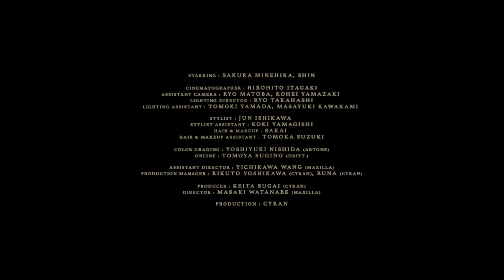chilldspot - get high(Music Video)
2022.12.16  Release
New Digital Single「get high」

映画「恋のいばら」主題歌

［ Video Credit ］
Starring : Sakura Minehira, Shin
Director : Masaki Watanabe (Maxilla)
Assistant Director : Yichikawa Wang (Maxilla)
Cinematographer : Hirohito Itagaki
Assistant Camera : Ryo Matoba, Kohei Yamazaki
Lighting Director : Ryo Takahashi
Lighting Assistant : Tomoki Yamada, Masayuki Kawakami
Hair & Makeup : sakai
Hair & Makeup Assistant : Tomoka Suzuki
Stylist : Jun Ishikawa
Stylist Assistant : Koki Yamagishi
Online : Tomoya Sugino (Drift.)
Color Grading : Yoshiyuki Nishida (Artone Film)
Production Manager : Rikuto Yoshikawa (Cyran), Runa (Cyran)
Producer : Keita Sugai (Cyran)
Production : Cyran